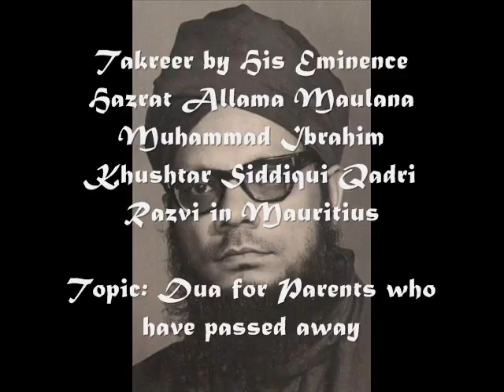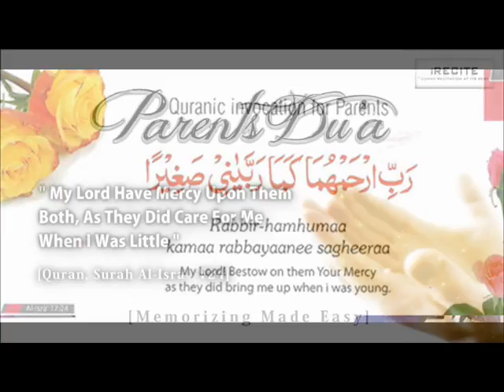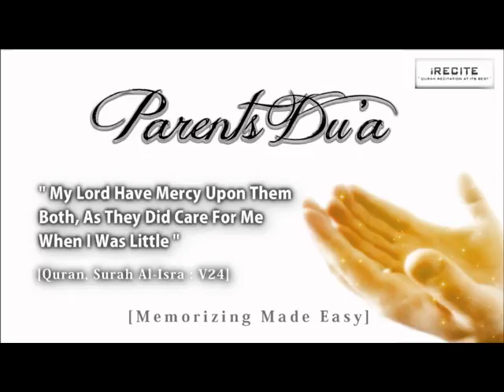Dua for deceased Parents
Takreer by His Eminence Hazrat Allama Maulana Muhammad Ibrahim Khushtar Siddiqui Qadri Razvi in Mauritius

Topic: Dua for deceased Parents